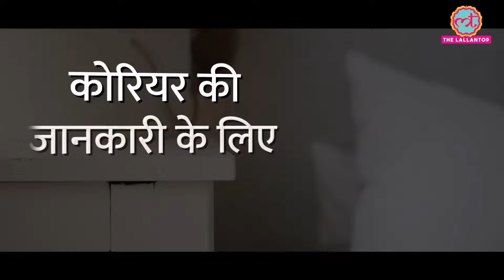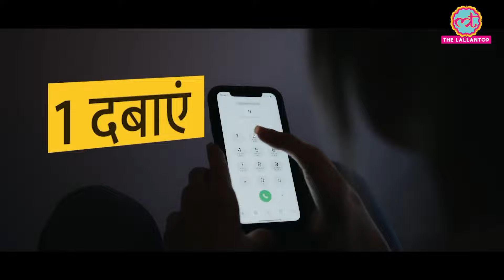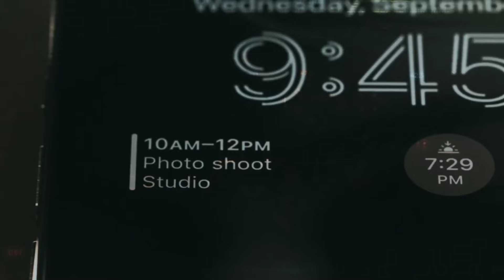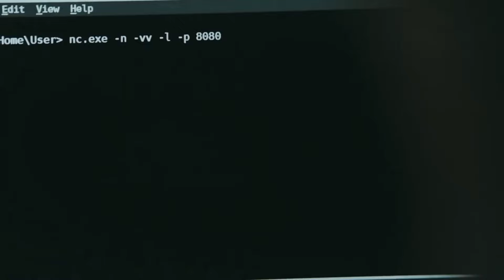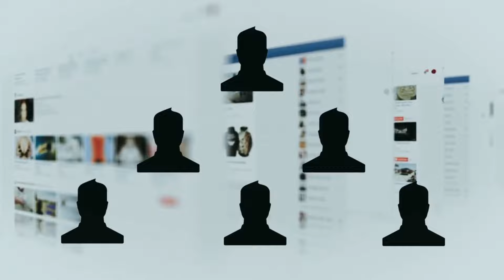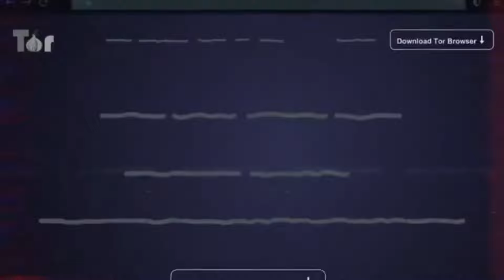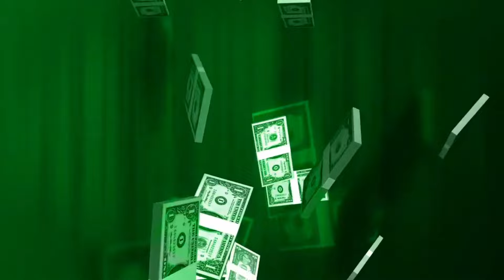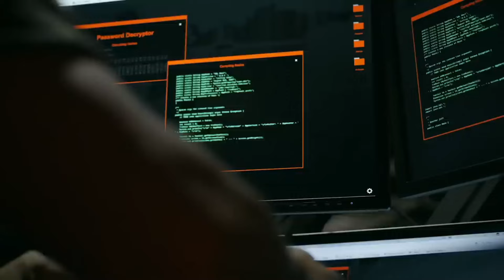Digital Arrest Scams Exposed @VIPTECHGAMERVTG How To Stay Safe From Online Fraud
🔒 Digital Arrest Scams Exposed: How to Stay Safe from Online Fraud & Cyber Attack Alerts! 🔒

NARRATOR :- @VIPTECHGAMERVTG

🚨In this eye-opening video, we delve into the dark world of digital arrest scams and the alarming rise of online fraud. With cyber attacks becoming increasingly sophisticated, it’s crucial to stay informed and protected.

Digital arrest scam
Fraud prevention
Online fraud awareness
Cyber scams 2024
Dark web scams
Digital scams explained
How to avoid digital arrest scams
Online fraud detection
Internet safety tips
Scam alert 2024
How digital fraud works
Cybersecurity tips
Protect from fraud scams
Digital arrest explained
Avoiding online scams
Internet fraud warning
Stay safe online
Fraudulent arrest scams
Digital arrest case study
Dark web fraud awareness
Cyber attack
Dark web crime
Cybersecurity threats
Online security tips
Identity theft prevention
Cybercrime tactics
Phishing scams
Cyber fraud prevention
Ransomware attacks
Deep web scams
Internet safety awareness
Social engineering scams
Cybersecurity for beginners
Protect your data online
Recognizing online scams
Dark web stories
Internet safety tips for kids
Reporting online fraud
Cyber safety tips
How to stay safe on the dark web
Online privacy protection